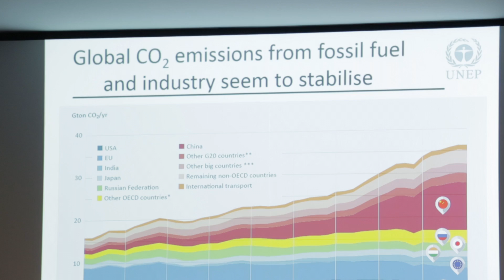COP22 Marrakech: Launch of Emissions Gap Report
Since 2010, UN Environment has produced annual Emissions Gap Reports based on requests by countries for an independent scientific assessment of how actions and pledges by countries affect the global greenhouse gas emissions trend, and how this compares to emissions trajectories consistent with the long-term goal of the United Nations Framework Convention on Climate Change (UNFCCC).
This seventh Emissions Gap Report is based on requests by countries for an update that focuses on some of the key issues emerging with the adoption of the Paris Agreement and its specific long-term temperature goal.